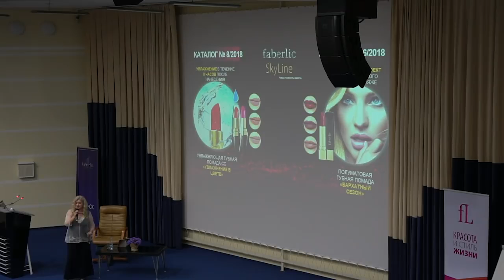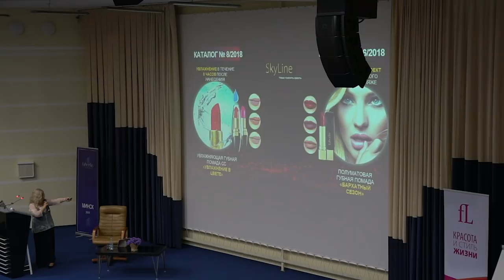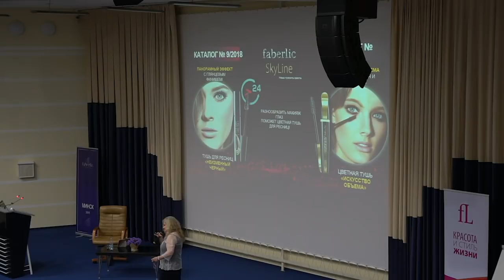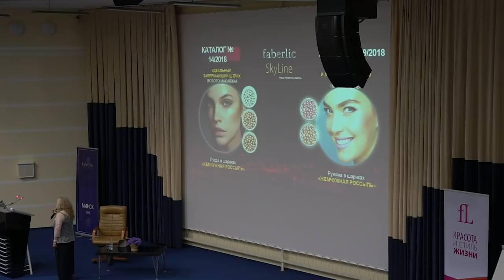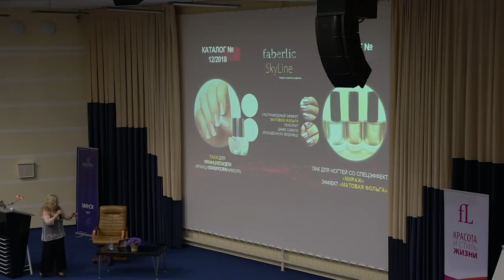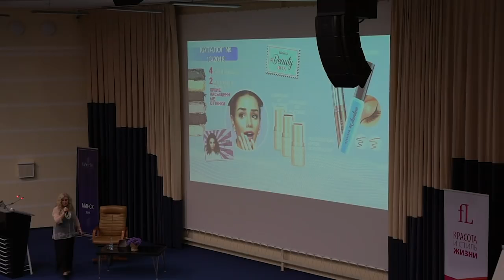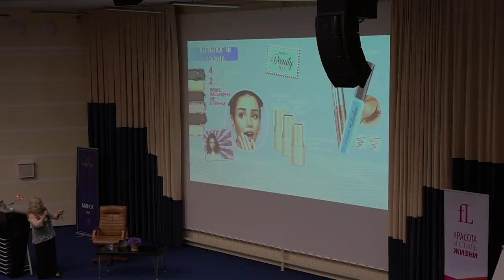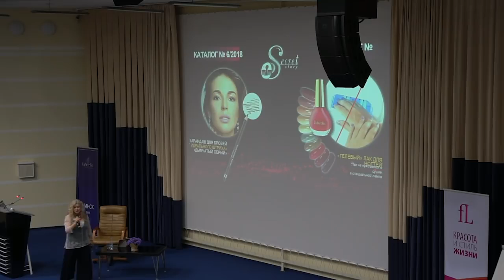Новинки декоративной косметики Фаберлик Римма Корнеева